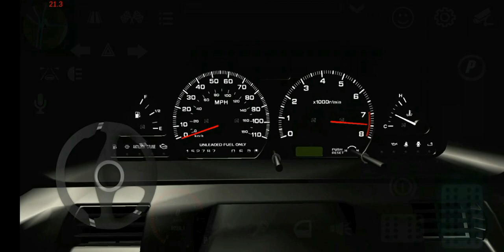【カーパーキングリアル生活】ボンビー生活第5話 タクシー運転手の一日（ぷちアニメ）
OPとEDの音が消えていますほんとに申し訳ないです(｡-人-｡)
登録者数60人いったらプレゼント企画します！